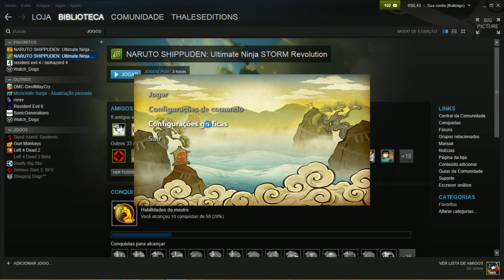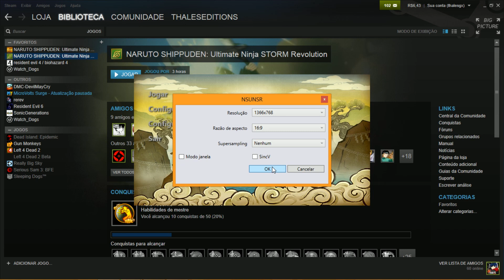[THALESEDITIONS]Gameplay Naruto Revolution PC Steam c/ Dr.Esqueleto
FINALMENTE! Dia 15 de Setembro ás 19:20 saiu o Revolution para a Steam PC! Gameplay acima se divirtam recomendo o jogo, pois está muito melhor do que o anterior, tanto em conexão e concerto de bugs e meios apelativos e "glitchados".

►O jogo possui:
-FPS: 30
-Antisampling: Sim
-SincV: Sim
-Suporte a controles: sim, somente a aqueles que possuem o driver compatível, exemplo o do PS2 p/ PC que acompanha um cd driver ou simplesmente o de xbox q o PC reconhece normalmente.

►Novidades:
Trilha sonora muito mais relaxante.
Gráficos melhores.
Sistema de batalha renovado.
Novos personagens. (todos clássicos...)
Fases do Storm 2 e do Generations agora no Revolution.
DLC's muito fodas.
Dentre muito mais!

►Música do Final do Vídeo: We are the emergency - All we ever see of the stars are their old photographs,